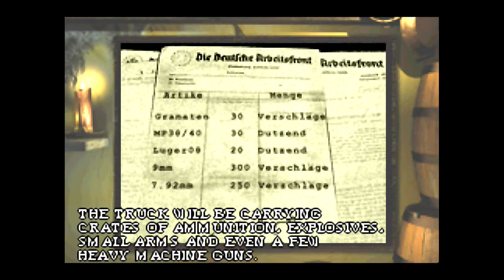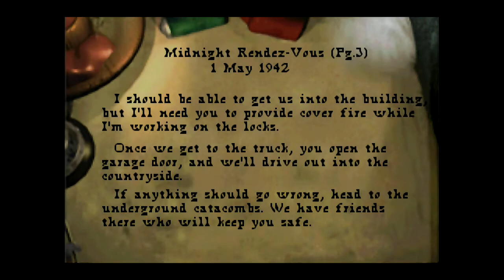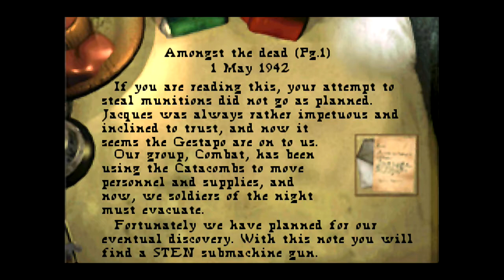Medal of Honor - Underground Gameplay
10 minutes gameplay of Medal of Honor - Underground  on Game Boy Advance.

Captured using a Elgato Game Capture HD playing on a Retron5.